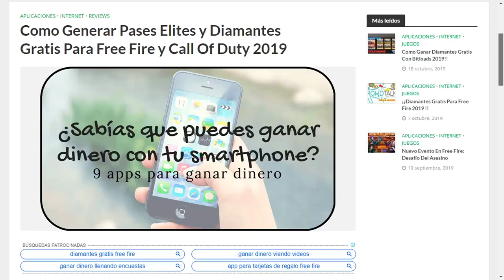SOY EL HIJO DEL "DED" 🤨 Y NO SE LOS HABIA DICHO🔥🤔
Soy el hijo del ded y no se los dije

Facebook ¡Escucha mi podcast ahora!